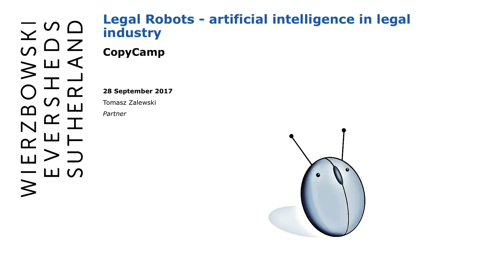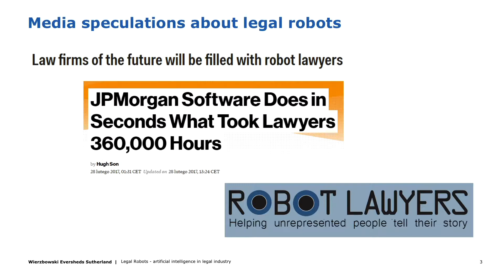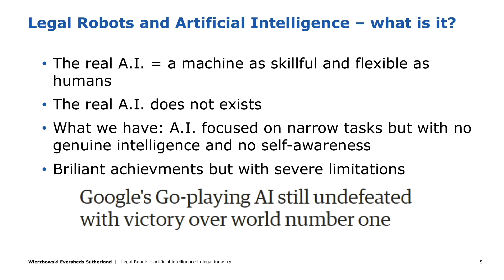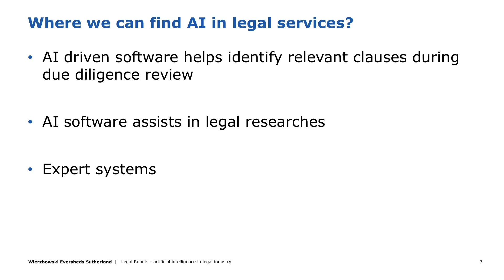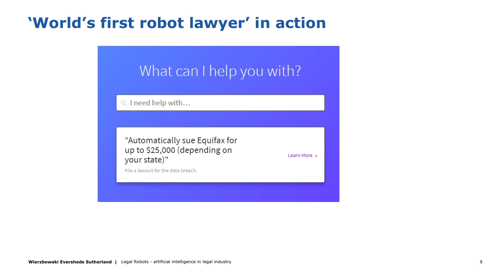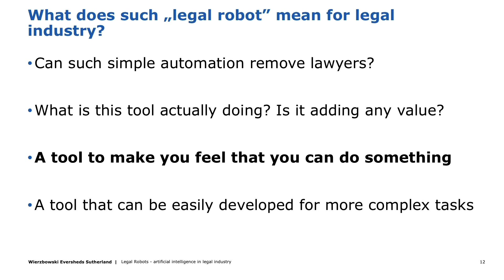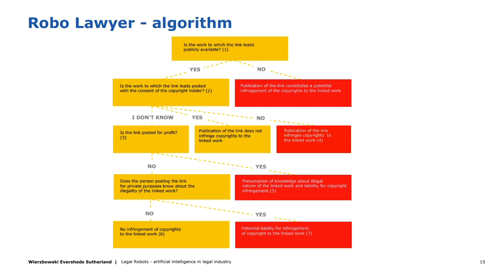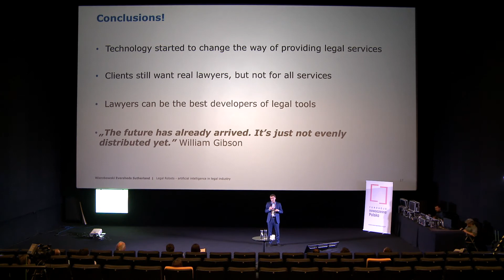Tomasz Zalewski - Legal Robots - artificial intelligence in legal industry - CopyCamp 2017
Tomasz Zalewski (LegalTech Polska) speaking at 6th international CopyCamp conference Video under CC-BY-SA 4.0